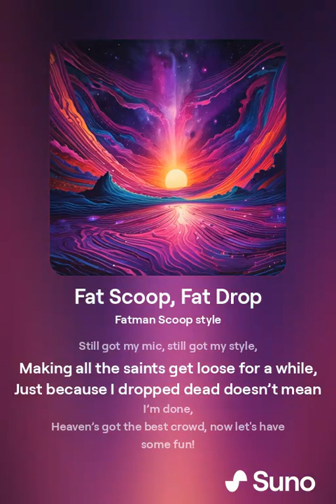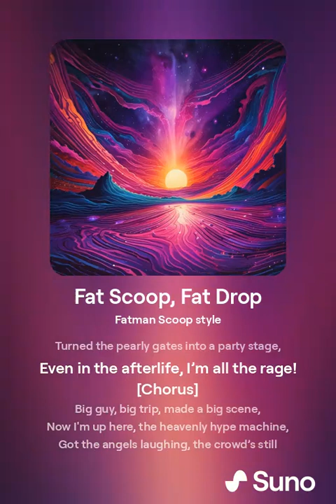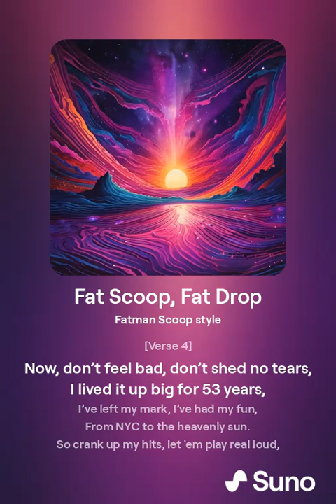Fat Scoop, Fat Drop